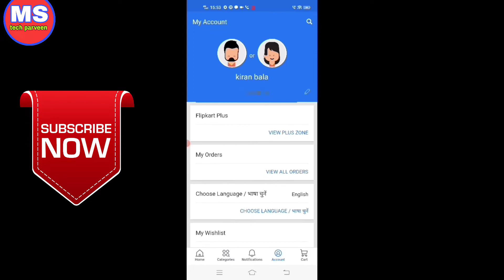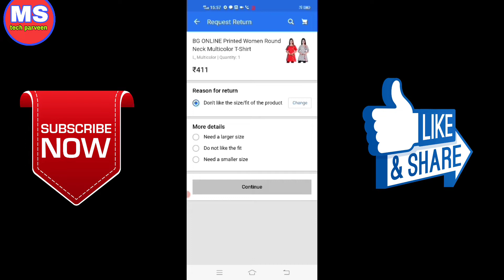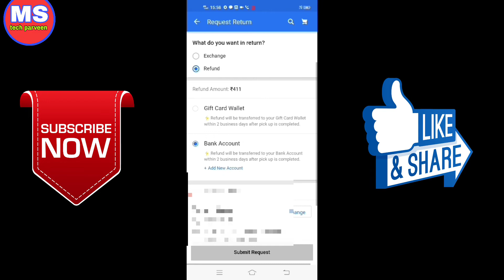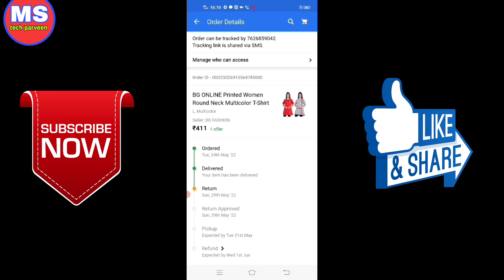how to return product on flipkart! flipkart return process! flipkart par refund kaise kare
flipkart order return kare
flipkart product return कैसे करें
flipkart return process 2022
flipkart return process
flipkart par refund kaise kare
flipkart refund process
flipkart return
flipkart
flipkart how to return product
flipkart return kaise kare
flipkart se order kaise kare
how to refund product on flipkart
how to return product on flipkart
refund process in flipkart